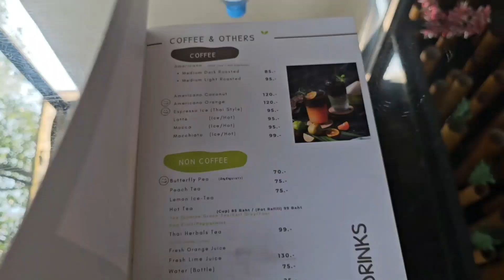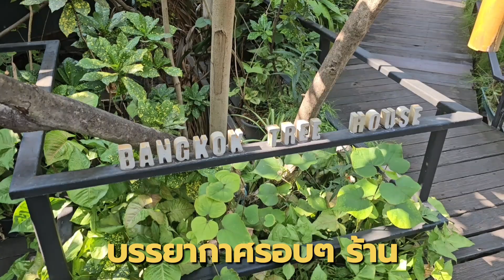ตะลอนตลาดน้ำบางน้ำผึ้ง | บางกระเจ้า | Doctei Channel | หมอเต้ย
สวัสดีเพื่อนๆ ชาวยูทูปทุกคนนะครับ  สำหรับ EP. นี้พี่หมอมาเที่ยวตลาดน้ำบางน้ำผึ้งครับ  ช่วงที่พี่หมอไปเป็นช่วงประมาณ 10 โมงเช้า อากาศก็อาจจะร้อนอบอ้าวนิดหน่อย ซึ่งพี่หมอเคยมาครั้งแรก จะขอมาเดินชมด้านในตลาดกัน ว่าตลาดน้ำที่นี่บรรยากาศเค้าจะเป็นอย่างไร และจะมีสินค้าอะไรขายกันบ้าง เชิญเพื่อนๆ มาติดตามพร้อมกัน และหากใครมีโอกาศอย่าลืมแวะมาอุดหนุนพ่อค้าแม่ค้าในตลาดน้ำบางน้ำผึ้งกันนะครับ

หวังว่าคลิปนีัจะเป็นประโยชน์ไม่มากก็น้อย สำหรับทุกคนที่ชื่นชอบการเดินตลาด และอย่าลืมดูแลรักษาสุขภาพกันนะ